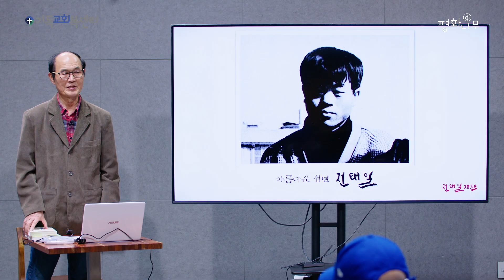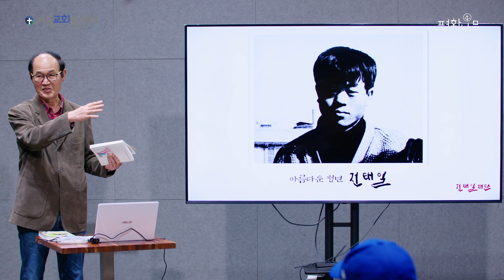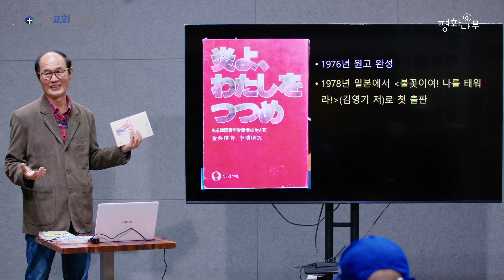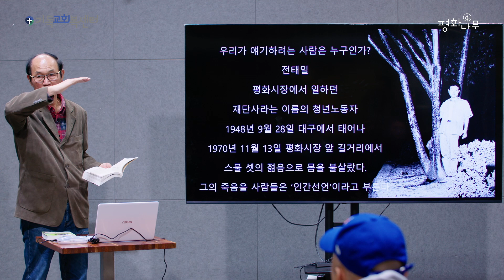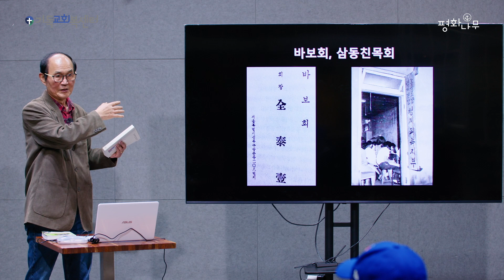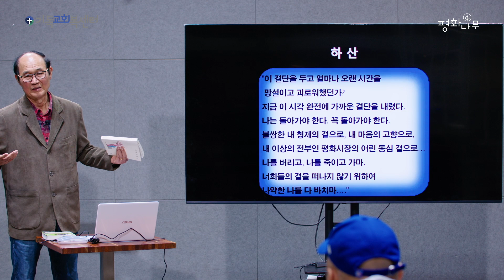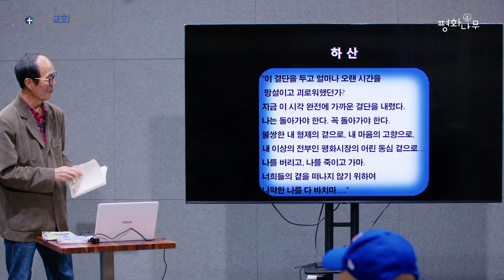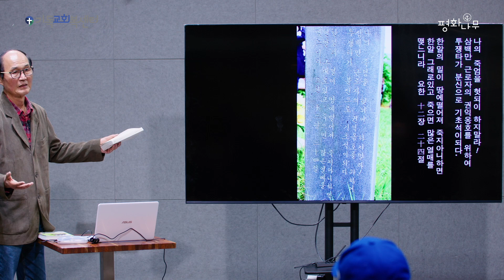[교회에서 알려주지 않는 전태일 이야기] 이수호 이사장 편 (전 전태일재단)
평화나무 기독교회복센터 특별강좌

"교회에서 알려주지 않는 전태일 이야기"
- 이수호 이사장(전 전태일 재단)

여러분들의 격려와 후원으로 제작되는 영상입니다.

*후원계좌
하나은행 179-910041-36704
(사단법인 평화나무)